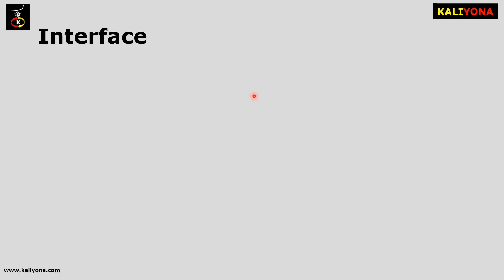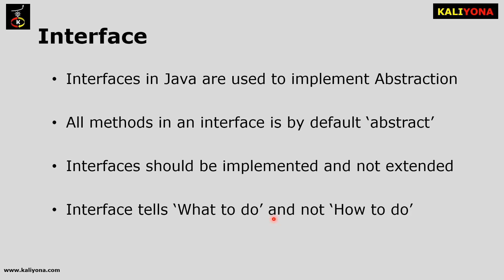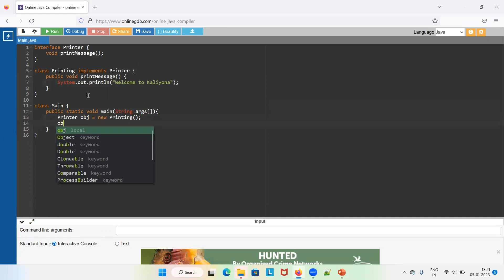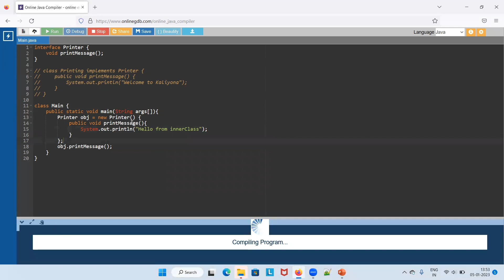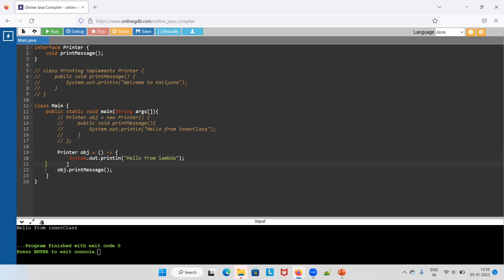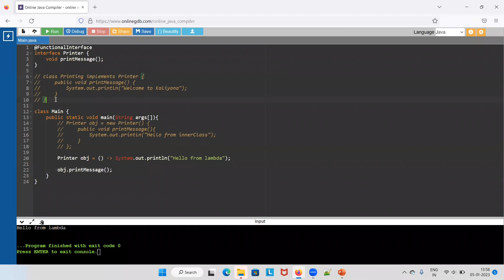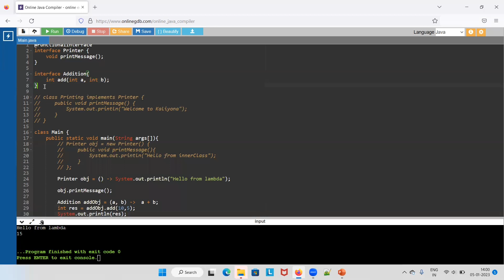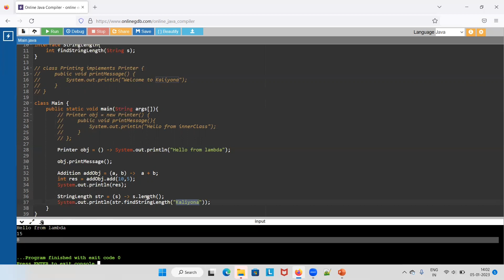Lambda Expression | Java 8 | Functional Programming | Interface | Stream API | in Kannada | Kaliyona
Lambda Expression is a new Java feature introduced in Java 8 to support Functional Programming.

This video explains the usage and advantages of Lambda Expression in Java along with hands on demo.

Lambda Expression in Kannada
Java Lambdas
Lambda example
Functional Programming in Java
Functional Interface
Functional Programming explained in Kannada
Lambda in Java in Kannada